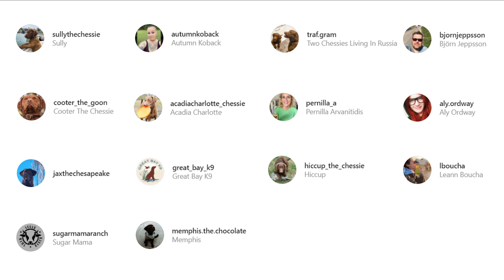Chesapeake Bay Retriever - Top 10 Facts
The Chesapeake Bay Retriever dog breed originated as a water dog used to hunt and retrieve ducks in the chilly chop of Maryland’s Chesapeake Bay. The dog’s sturdy build, dense coat, stamina, and strength made them ideal for this purpose.

100% Waterproof Rechargeable Dog Training Collar:

In this video, we are counting down the top 10 facts about the Chesapeake Bay Retriever that you might not know.

A Quick Overview:
Group: Sporting Dogs
Weight: 55 to 80 pounds
Height: 21 inches to 26 inches tall at the shoulder
Life Expectancy: 10 to 12 years

A proper Chessie has a bright and happy disposition combined with courage, intelligence, a strong work ethic, and an alert nature that makes him an excellent watchdog. He's strong-minded, though — read: stubborn — and requires firm, consistent training by all the adults in the household. You can't let him do something "just this once," or you'll spend days or weeks retraining him. If you're providing the right leadership, a sharp look or verbal reprimand is enough to rein in bad behavior; more severe punishment is overkill and will only cause him to become sulky and unresponsive.

The Chessie can have a goofy sense of humor, but the entertainment value can be offset by his sometimes obsessive stubbornness. Once he gets an idea into his head, it can be hard to remove. And when he wants something, he will be persistent in going after it. That's great if you have him retrieving ducks, not so great if he's bugging you for something else, like a kid in the grocery store who wants candy.

👉 Chapters:
0:00 Introduction
0:55 1. Their History
2:18 2. Size & Appearance
3:11 3. They were well-suited to hunting at the Chesapeake Bay
4:16 4. They can get stubborn at times
4:54 5. Training them can be a hassle
5:30 6. They need ample exercise
6:07 7. They love swimming
6:45 8. Grooming Needs
7:25 9. Health Conditions
8:09 10. They’re the state dog of Maryland
8:38 Outro